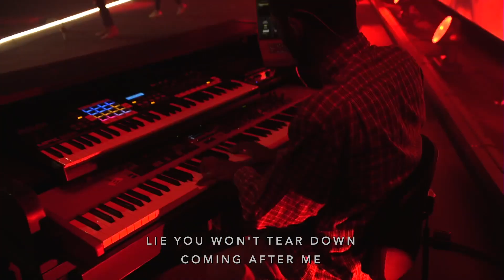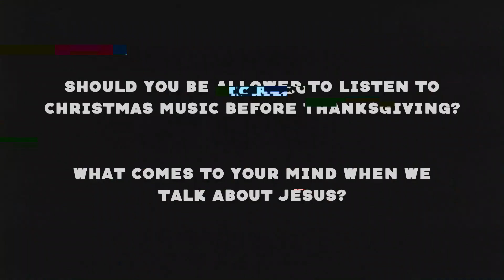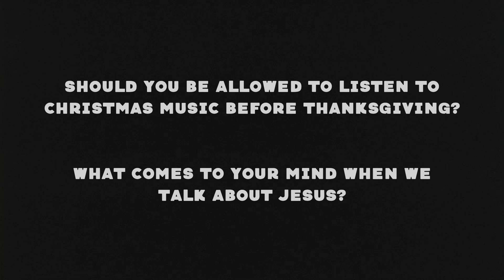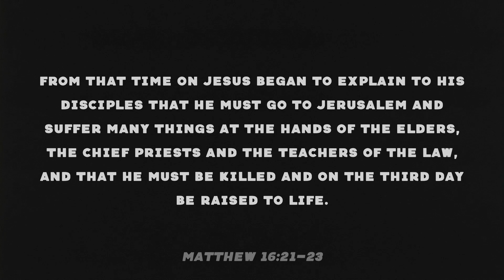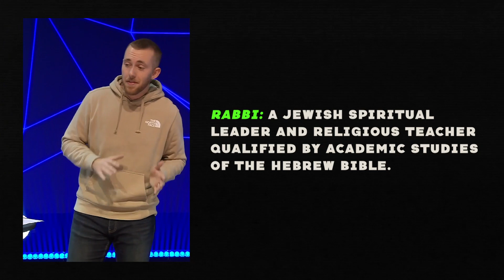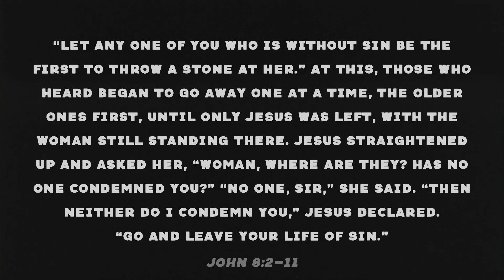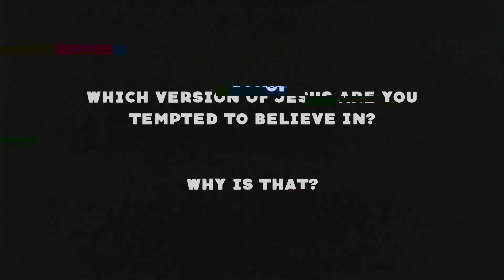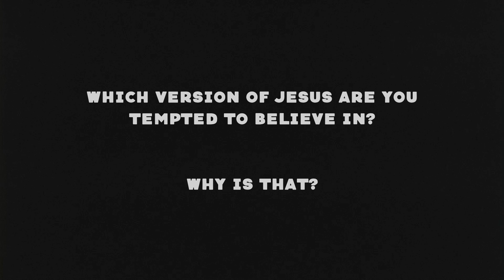H12 Watch Party | Genie Jesus, Scoreboard Jesus, and Real Jesus